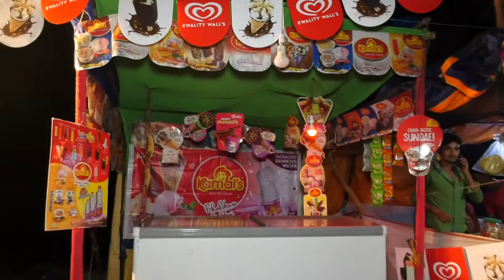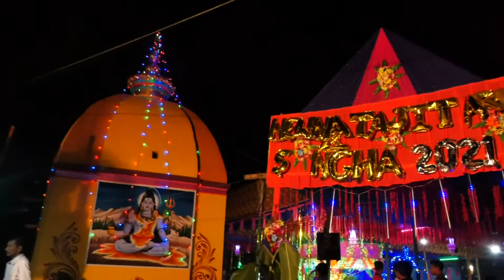সার্বজনীন শ্রী শ্রী শ্যামা পূজা || পরিচালনায় নিউ নেতাজি তরুণ সংঘ || Part-3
সার্বজনীন শ্রী শ্রী শ্যামা পূজা || পরিচালনায় নিউ নেতাজি তরুণ সংঘ || শ্যামবাগ শিবালয় মন্দির || পশ্চিম মেদিনীপুর